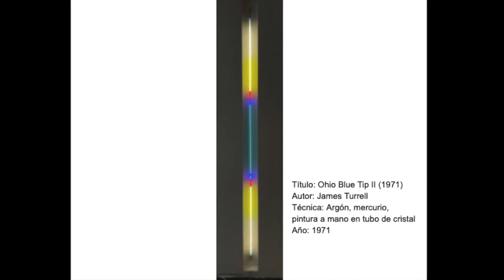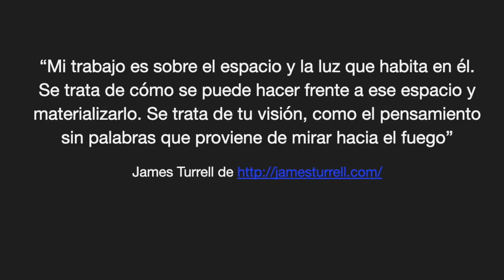James Turrell, Taller del Arte | Regency Club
Conoce a James Turrel